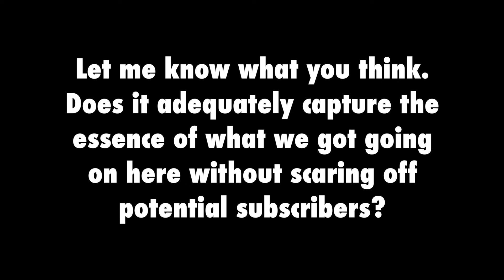Created a New Outro! What Do You Guys Think?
Support TYMPPP by Buying Official TYMPPP Merch!